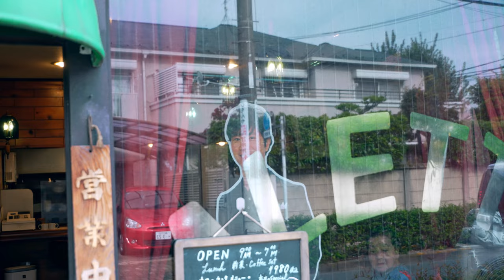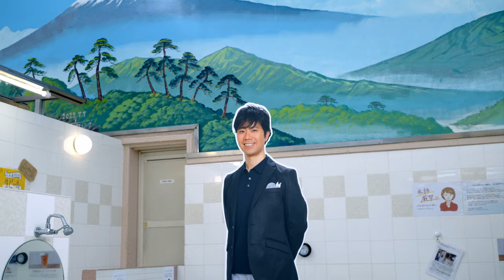パソコン音楽クラブ - SIGN feat. 藤井隆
Pasocom Music Club − SIGN feat. Takashi Fujii

Director: Shunsuke Sugiyama
Cinematographer: Yasuyuki Kanazawa [Demon Pictures co.,ltd.]
Production Manager: Sho Nishiyama [Demon Pictures co.,ltd.]

Special thanks:
Akihabara MOGRA, ALETTA, Forest Park Oira no Mori, Izakaya UTAGE, Kosugiyu, Oose Kanko Yana, Yamatocho Hachiman Jinja,
D-YAMA, Kaoru Kurihara, Keiko Asahina, Tsuyoshi Watanabe, Yoshio Watanabe